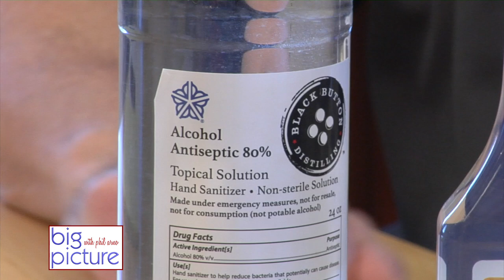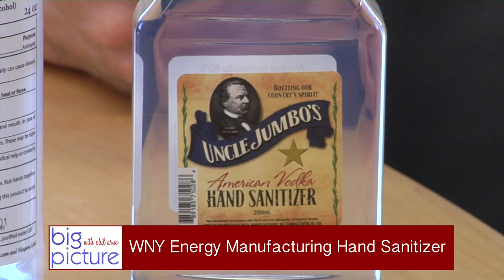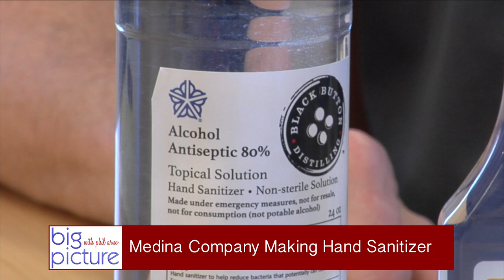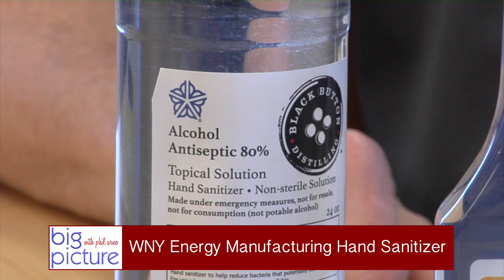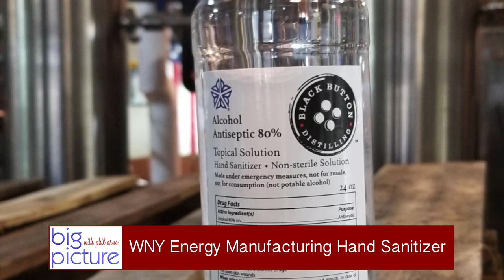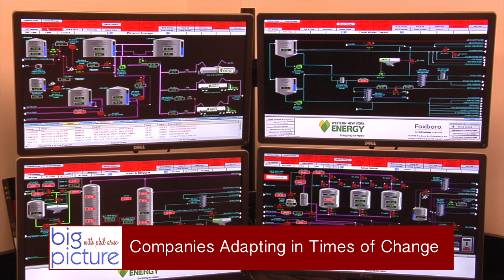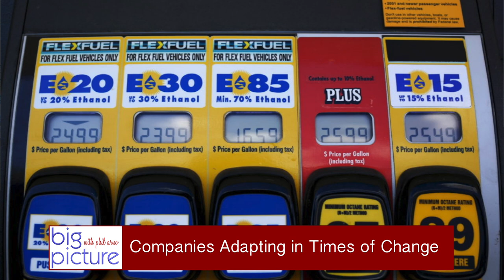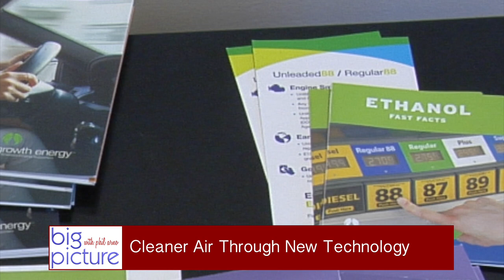Big Picture - Tim Winters, Western New York Energy